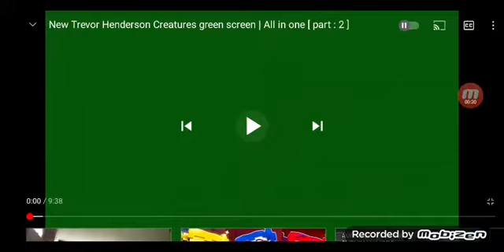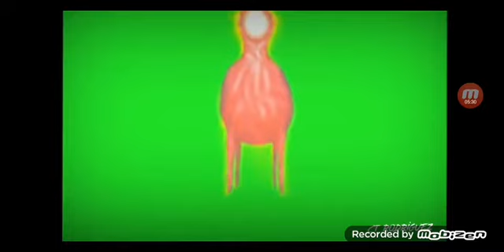Trevor Henderson Green Screen All Jumpscare